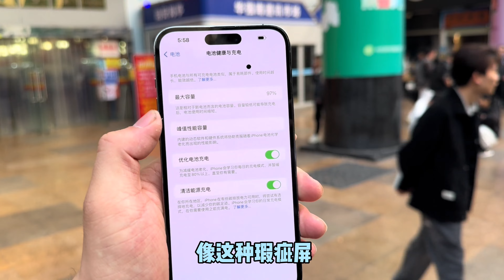无锁的 iphone 14 Pro Max 256G 在华强北居然4000多元就能搞定？值得入手吗？